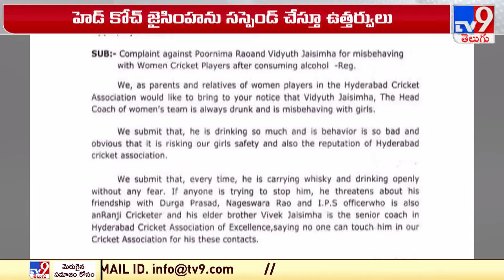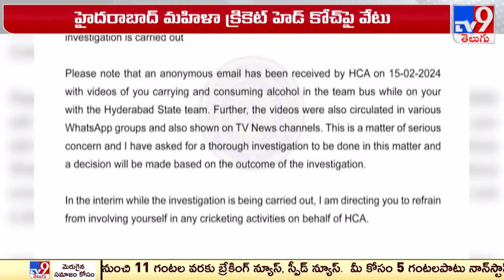హైదరాబాద్ మహిళా క్రికెట్ హెడ్ కోచ్ పై వేటు - TV9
హైదరాబాద్‌: మహిళా క్రికెటర్లకు కోచ్‌ వేధింపులు
మహిళా క్రికెటర్ల పట్ల కోచ్‌ అసభ్య ప్రవర్తన
మద్యం తాగుతూ అసభ్యకరంగా మాట్లాడిన కోచ్‌
హెచ్‌సీఏకు ఫిర్యాదు చేసిన మహిళా క్రికెటర్లు
కోచ్‌ జైసింహ, పూర్ణిమారావుపై చర్యలకు డిమాండ్